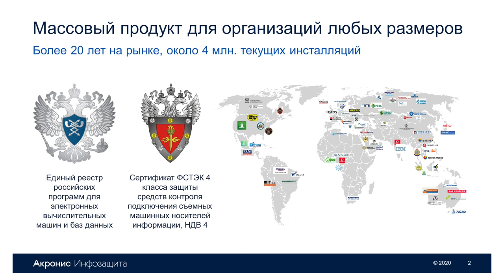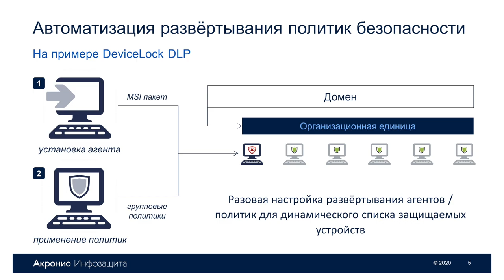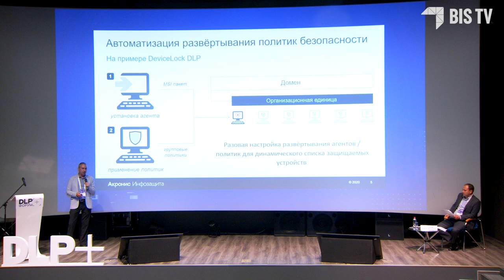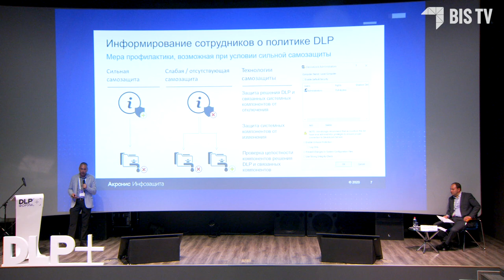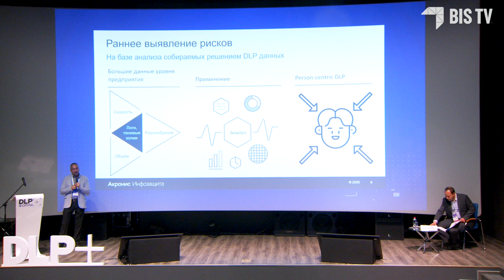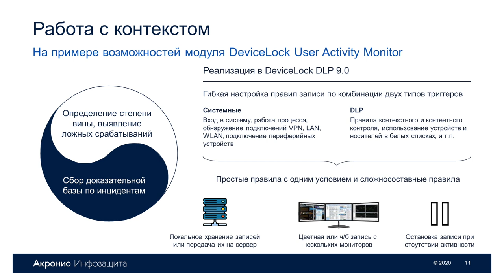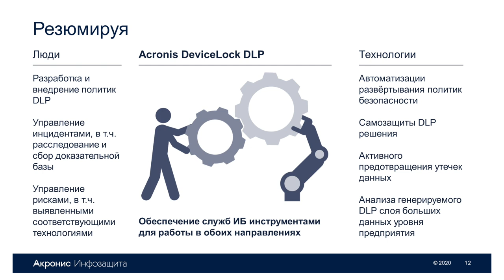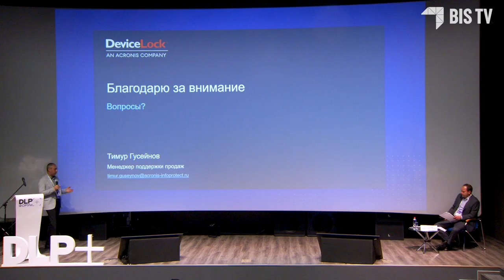Форум DLP+ | «Предотвращение утечек данных: люди и технологии» — Доклад Тимура Гусейнова | BIS TV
Как автоматизация DLP и анализ поведения пользователей помогают «безопасникам» защищать конфиденциальную информацию — смотрите доклад представителя отечественного разработчика ИБ-решений на Форуме DLP+.

Тимур Гусейнов, менеджер поддержки продаж Device Lock, выступил с докладом на Форуме DLP+ на Треке 2 «Технологии обнаружения инсайдеров и защиты от внутреннего злоумышленника». Эксперт рассказал о технологиях автоматизации DLP на примере DeviceLock DLP — решения, которое может автоматически развёртывать единожды настроенные политики безопасности, имеет механизмы самозащиты от «продвинутых» злоумышленников и анализирует поведение пользователей. Последняя из этих функций позволяет выявлять риски утечки данных на ранних стадиях за счёт подхода Person-centric DLP.
Внедрение этих технологий призвано «разгрузить» специалистов по ИБ, освободив время и ресурсы для решения задач более высокого уровня, подчеркнул в докладе Тимур Гусейнов.